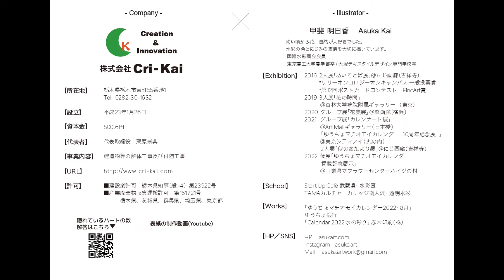2023年度カレンダー〈実りのティータイム〉表紙絵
栃木市の㈱Cri-Kai様の企業カレンダーの表紙絵です。

果物とティータイムというテーマで12カ月描かせていただきました。
静物をいろいろなシチュエーションで描けたのがとても楽しかったです。
各月には前向きになれる、社長さんのあたたかな一言メッセージが入り、これも素敵。
印刷だけでなく、スマホ版も作っていただいて感激でした。

2023年度カレンダー「実りのティータイム」

・見開きA4サイズ　2023.4月～2024.3月
・各月、前向きになれる一言メッセージ入り。
・季節の果物、ティータイムがモチーフです。
・お子さんにも楽しんで頂けるように、ハート型探しのクイズになっています。

・[スマホ用壁紙バージョン]ダウンロードはこちら

★Creemaをご利用の方に印刷カレンダーをプレゼント★

●南大沢カルチャースクール(第3水曜日)